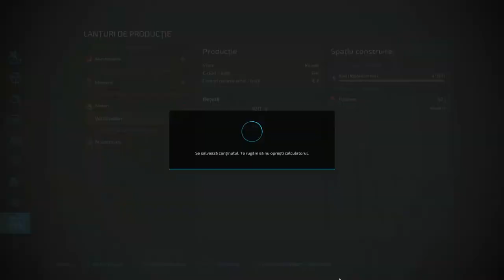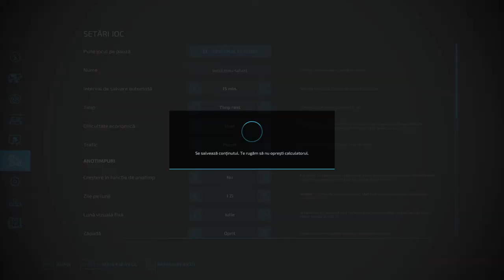Aproape că vindeam sera de pepeni - Farming Simulator 22 ep 7